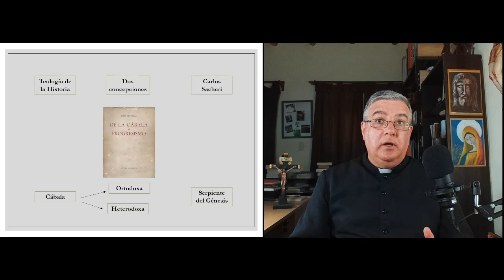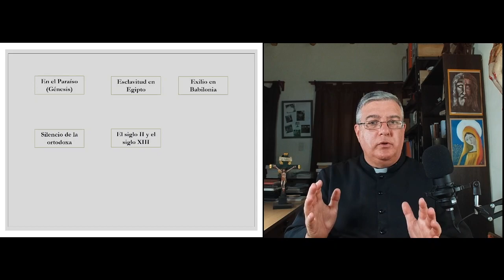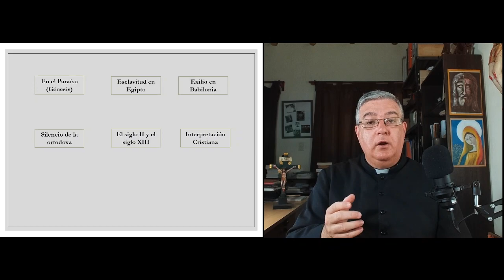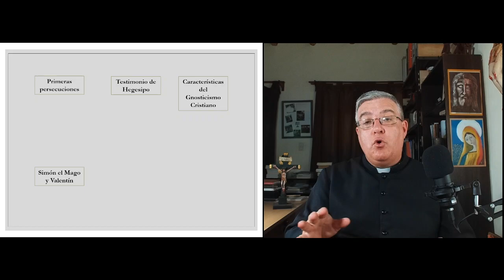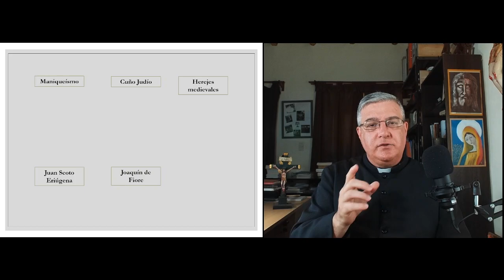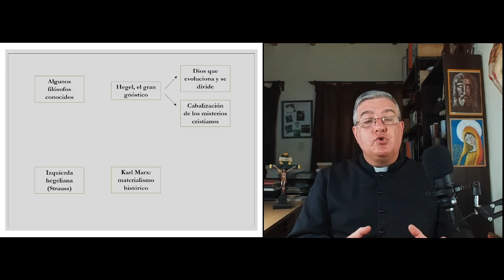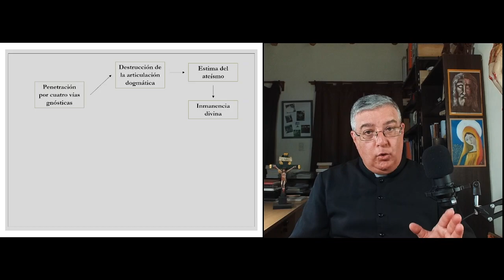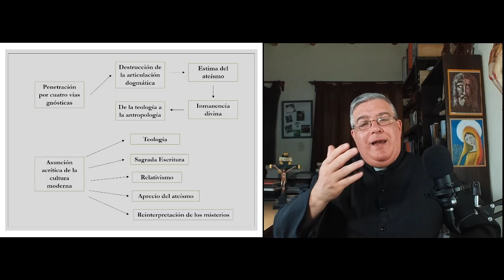Miguel Fuentes - La Gnosis y el Progresismo. En torno a un estudio de Julio Meinvielle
Conferencia del P. Miguel Ángel Fuentes durante el XVIII Curso de Universitarios (19 de enero de 2023). Lo publicamos al cumplirse 50 años del fallecimiento del gran filósofo y teólogo argentino, Rev. Padre Julio Meinvielle (2 de agosto de 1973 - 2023).